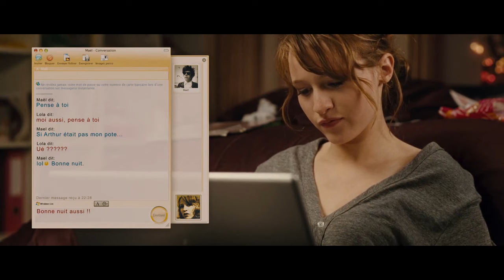LOL (Laughing Out Loud) - Somewhere Only We Know